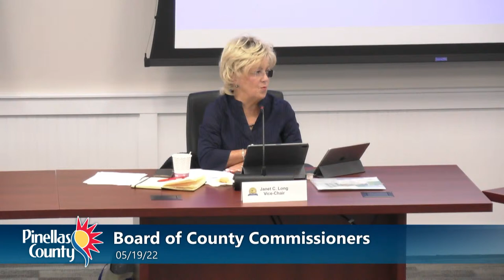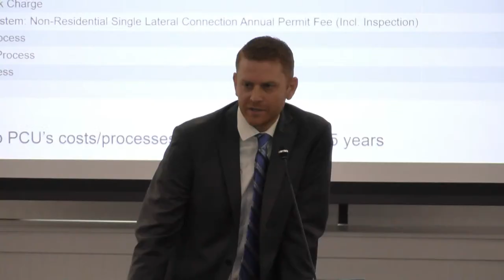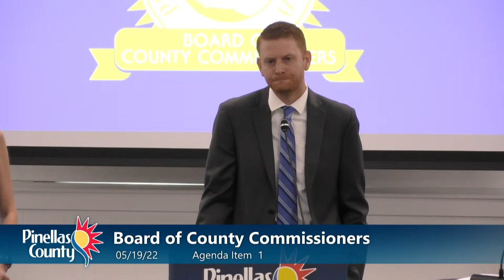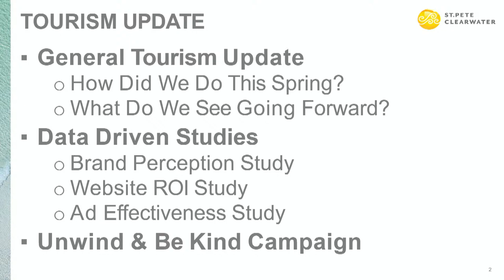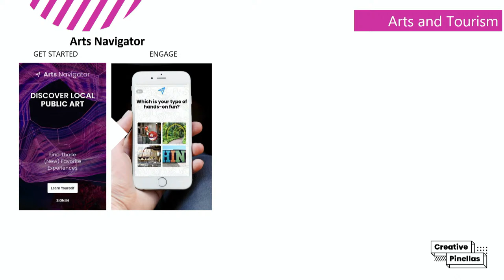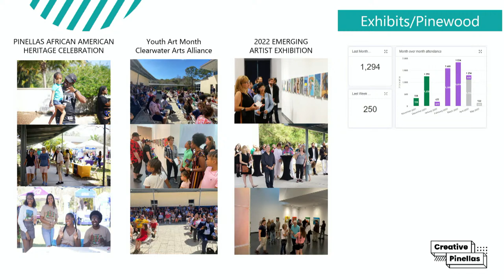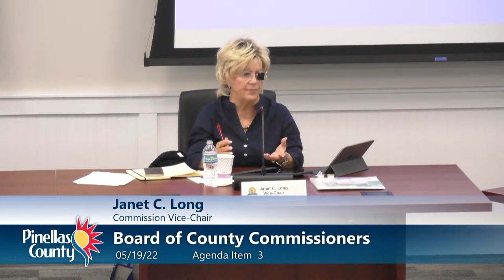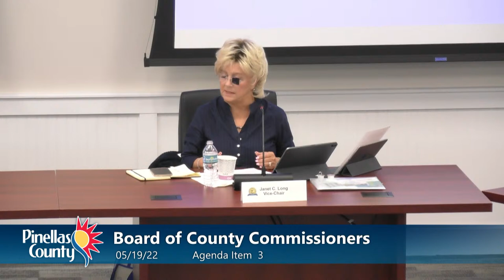Board of County Commissioners Work Session/Agenda Briefing 5-19-22